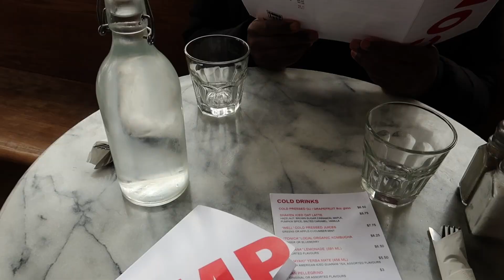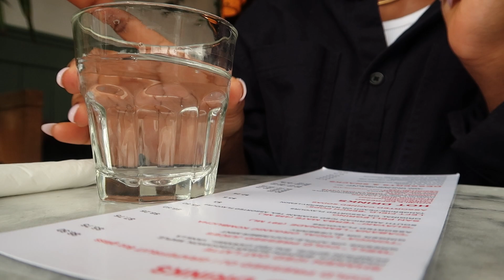Life in Toronto - midnight baking and cooking, first-time boxing, brunch spots, and more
welcome to another life in toronto vlog!! hope you enjoy 🤍

mentioned in the video:
olive oil citrus cake recipe
 2 eggs
1/2 cup of yogurt
1/2 cup olive oil
juice from 1 orange
1/4 cup maple syrup
zest from 1 orange
2 tsp vanilla
1 cup flour
1/2 cup oat flour
1/2 cup sugar
1 1/2 tsp baking powder
1/2 tsp baking soda

 mix wet ingredients first then add the dry ingredients. mix and bake at 350 deg.